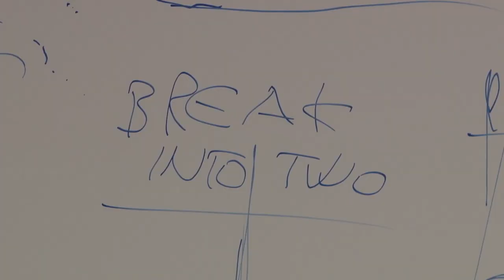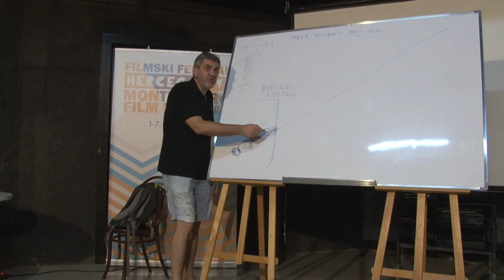31.FFHN-MFF, Workshop: Srđan Vuletić